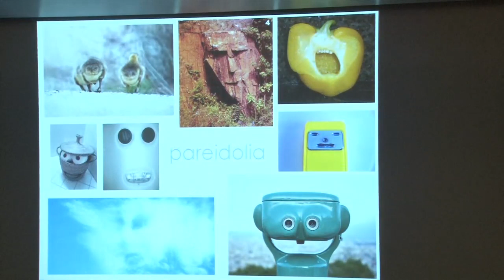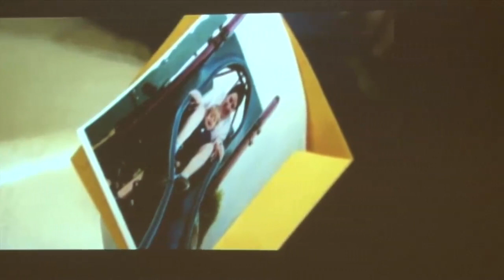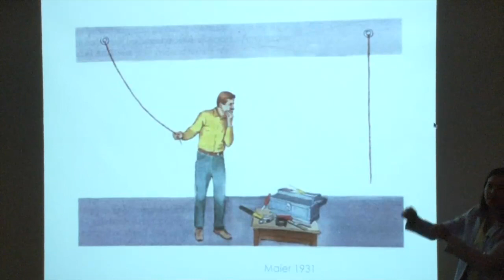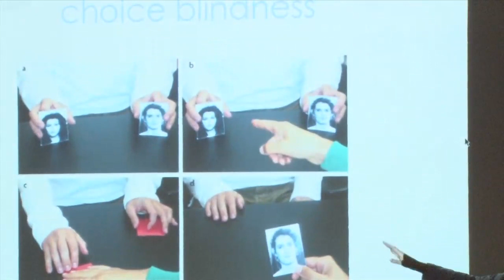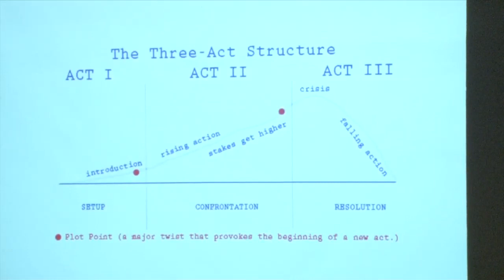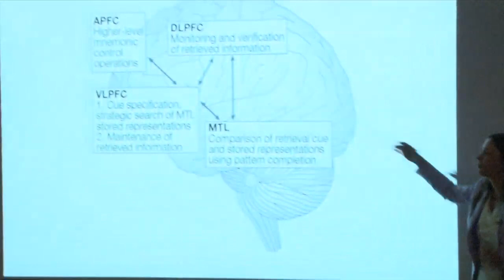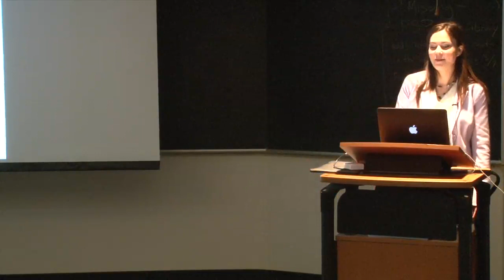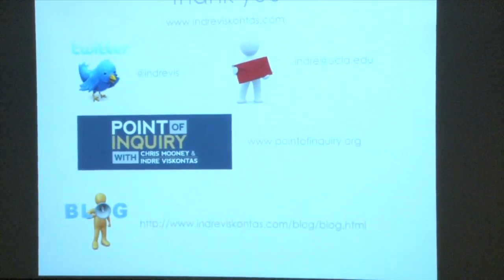Dr. Indre Viskontas, Stories on the Brain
Dr. Indre Viskontas speaks to the Secular Student Alliance about the mental basis of stories.  Filmed March 2013 at UC Santa Cruz.